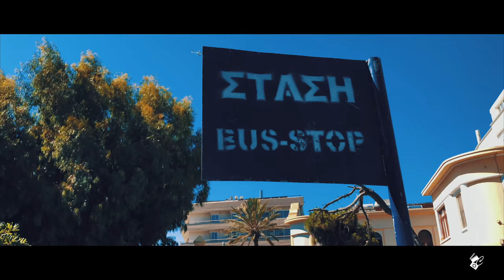a Trip to Rhodos - Cinematic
a Amazing Trip to Rhodos - iphone 8 plus / Zhiyun Smooth 4,  Final cut Pro,  Mac book pro

Wir besuchten, Rhodos Stadt, Lindos, Tsambika beach und das Schmetterlingstal. Die Menschen auf Rhodos sind sehr freundlich. Die Insel isr wunderschön und ich kann es nicht erwarten sie nochmals zu bereisen.

Geschnitten mit Final cut pro on Mac Book pro
Farbkorrektur mit Luts

We visited Rhodes Town, Lindos, Tsambika beach and the Butterfly Valley. The people of Rhodes are very friendly. The island is beautiful and I can not wait to travel again.

Cut with Final Cut Pro on Mac Book Pro
Color correction with luts